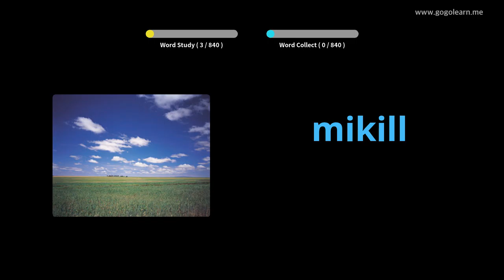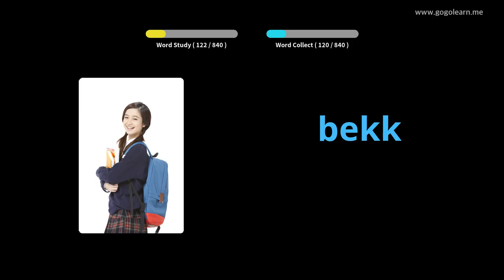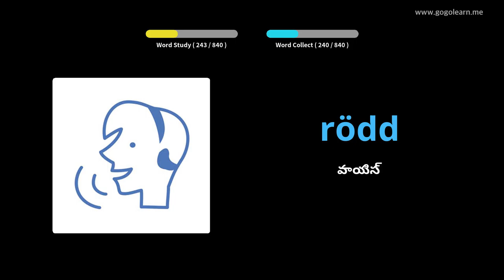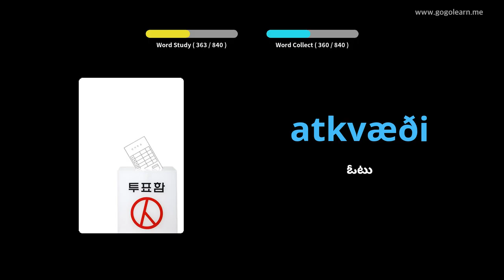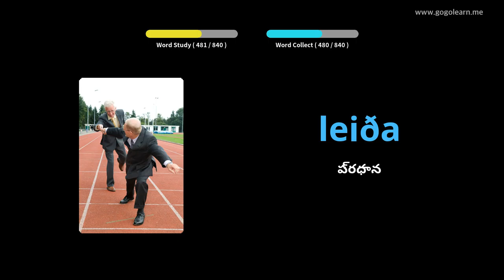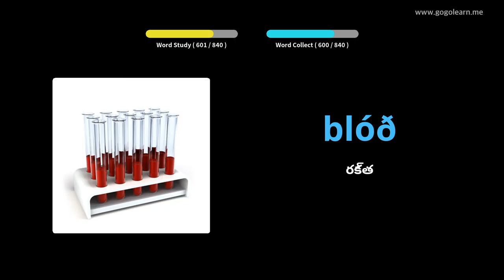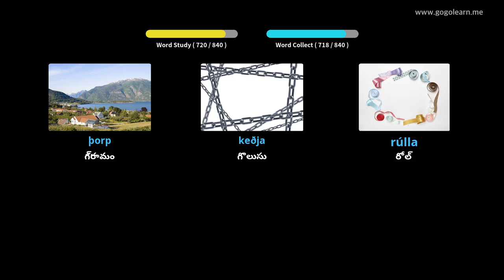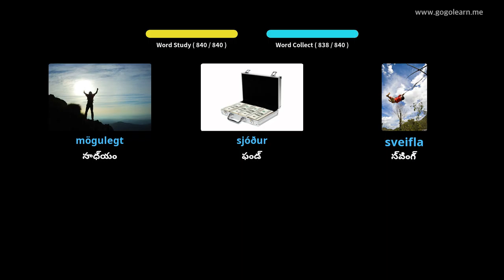నిద్రపోతున్నప్పుడు ఐస్లాండిక్ పదజాలం వినడం | Golearn